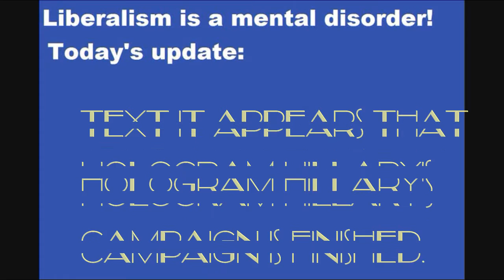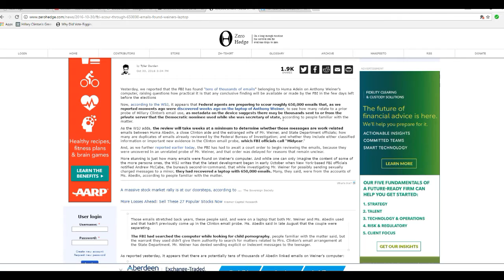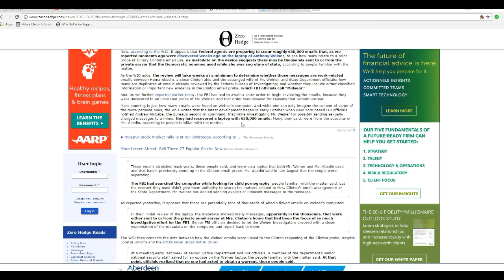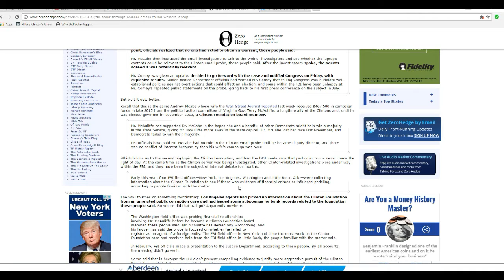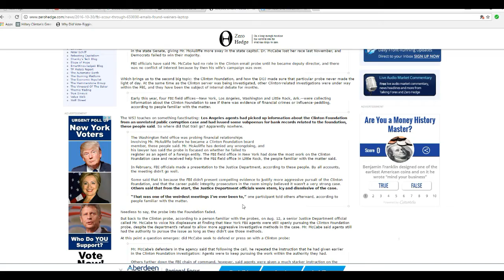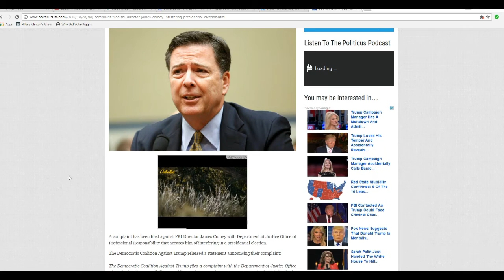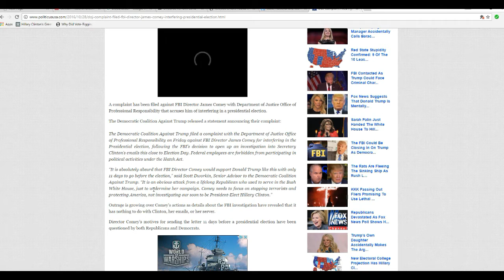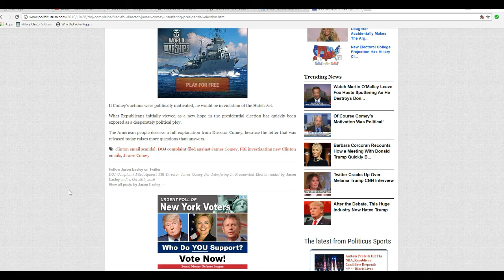650,000 emails found on Anthony Weiner's computer No fast resolution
About 650,000 emails have been found on Anthony Weiner's computer. This will take a great deal of time to go through in all likelihood.
   The Democrats/ Obama are retaliating, threatening Comey with a violation of the Hatch act of 1939. This act prohibits federal officials from engaging in political activities, supporting one party over another.
   In the mean time, it has been alleged that deputy FBI director Andrew McCabe stifled investigations into the Clinton foundation. I think Hologram Hillary is probably done.
  The work on investigating the emails is expected to take weeks at best, and could drag on for months.  A warrant has been issued for the emails that are on Weiner's computer.